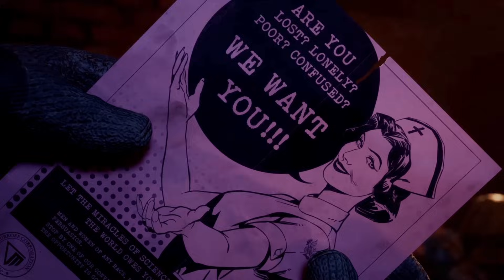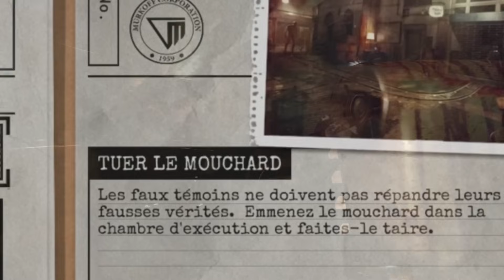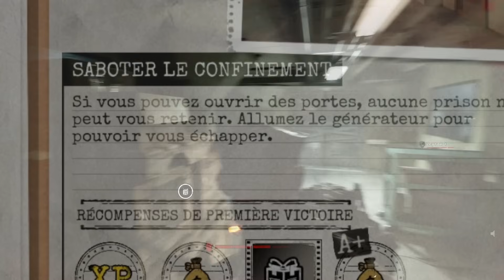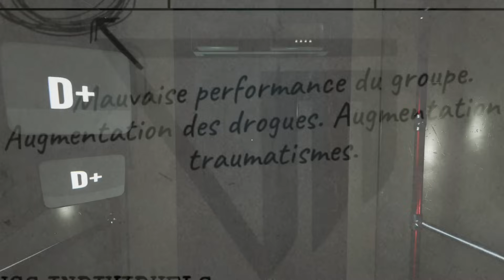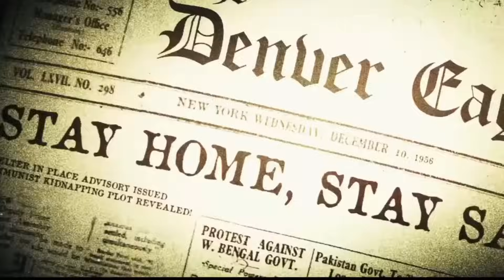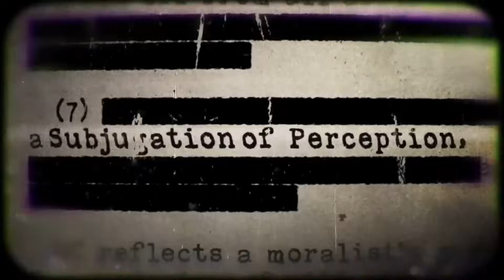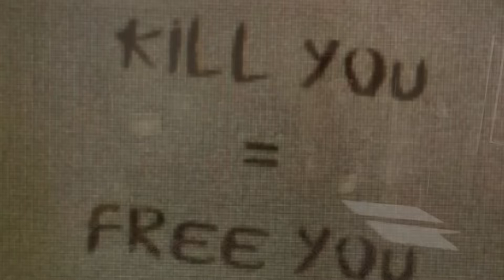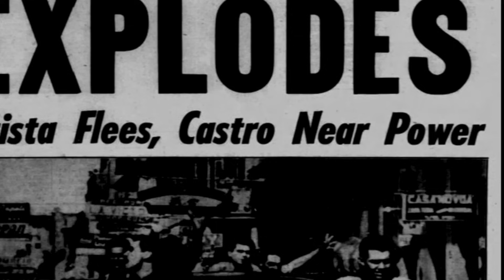L’histoire cachée de The Outlast Trials expliquée.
Dans cette vidéo, je vous plongerai en profondeur dans l'histoire captivante et le lore terrifiant de "The Outlast Trials". Vous découvrirez également les personnages marquants qui peuplent ce cauchemar, tels que Mother Gooseberry, Leland Coyle, le docteur Hendrick Joliet Easterman, ainsi que les cobayes involontaires de la Murkoff Corporation.

Nous remonterons le temps jusqu'en 1959, en pleine guerre froide, où la CIA collabore secrètement avec Murkoff pour mener des expériences de manipulation mentale via le projet MK-Ultra et Lathe, utilisant des individus marginaux et vulnérables.

En plus de cela, nous explorerons les éléments de gameplay basés sur les fameux programmes de cette première saison : 1, 2, 3 et X. Ces éléments font de The Outlast Trials un opus unique tout en maintenant certains liens avec les précédents jeux de la franchise Outlast. Des machines aux amplis en passant par les prescriptions, chaque détail compte pour survivre dans cet environnement oppressant.

Enfin, vous comprendrez l'obscurité du lore de la Murkoff Corporation, les liens avec la CIA et les expériences inhumaines menées sur les réactifs. Vous découvrirez également le contexte politique qui a façonné cet univers terrifiant.